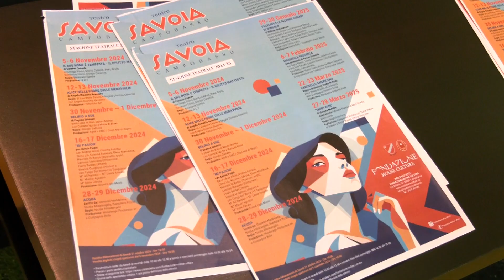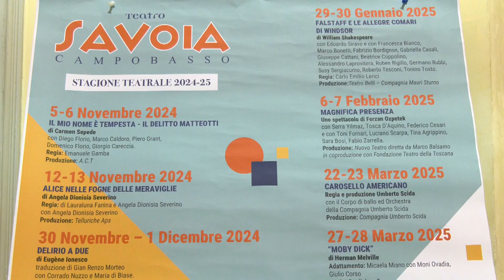Campobasso, presentata la nuova stagione di spettacoli al Teatro Savoia - 20/10/2024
Servizi TG | Campobasso, presentata la nuova stagione di spettacoli al Teatro Savoia | 20/10/2024